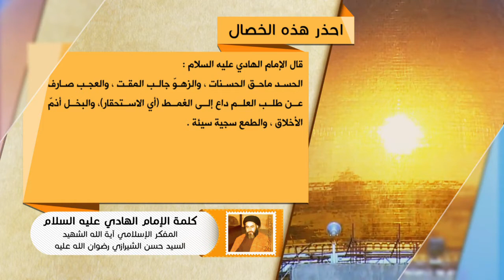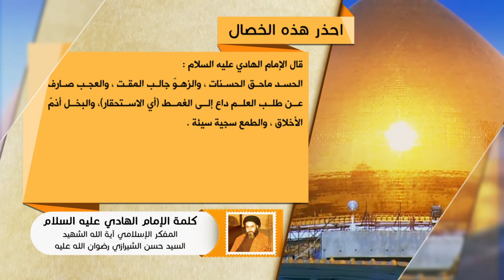كلمة الإمام الهادي عليه السلام - احذر هذه الخصال - آية الله الشهيد السيد حسن الحسيني الشيرازي